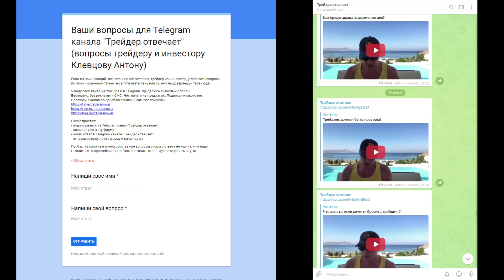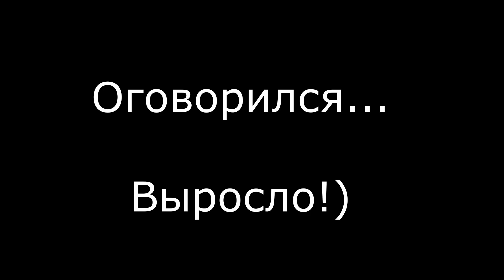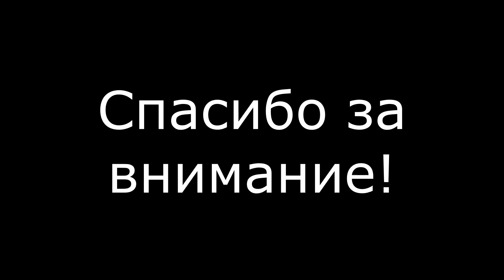Измени свое отношение к торговле! | Ты точно заработаешь (Хотя, это не точно)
Трейдер, инвестор, IPO спекулянт, pre-IPO максималист, криптоэнтузиаст. Читай мой телеграм канал "Трейдер отвечает✅"

📲Еще больше неопубликованных роликов вы найдете в моем телеграм канале "Трейдер отвечает": 🔸

🔞Не забывайте, что инвестиционная деятельность сопряжена с риском потери части средств.
❗️Помните также, что инвестирование - процесс регулярный и для снижения потенциального риска необходимо участие в большом их (инвестициях) количестве.
⚠️Это видео не является инвестиционной рекомендацией или предложением по покупке или продаже финансовых инструментов или услуг.
*Прошлые результаты не гарантируют будущие.